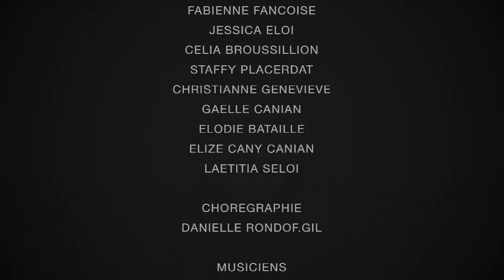Association K'rambol 2013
Association K'RAMBOL

Danseuses
Suzy Cairo
Fabienne Fancoise
Jessica Eloi
Celia Broussillion
Staffy Placerdat
Christianne Genevieve

Chorégraphie
Danielle Rondof.Gil

Danseuses  Réunionnaise
Gaelle Canian
Elodie Bataille
Elize Cany Canian
Laetitia Seloi

Musiciens
Alex Acipe
Daniel Emidof
Charles Henri Huston
Joselita Placerdat
Jean hugues Demea

Chanteurs
Fred Placerdat
Tolly Reyno  (la marraine)

Maquilleuses
Caroline Quan et son assistante Annie

Réalisé par Daniel DUNON et K'rol